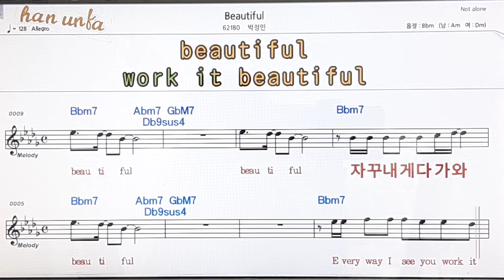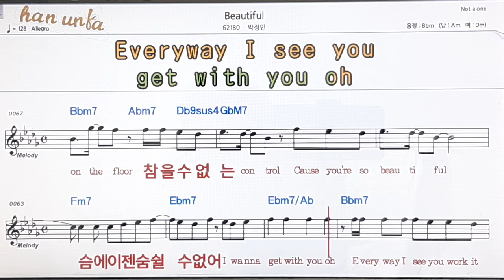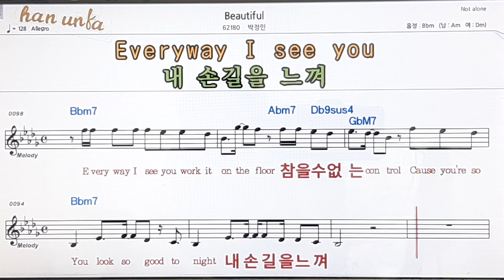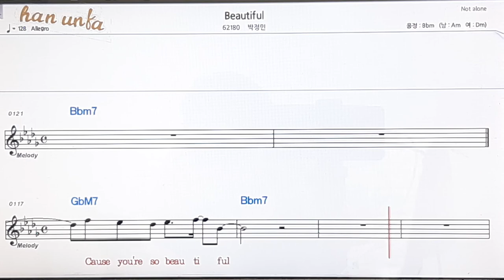Beautiful/박정민👍노래 반주, 코드 악보,가라오케💋Karaoke*Sheet Music*Chord*MR